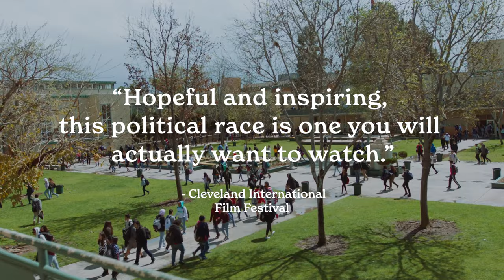The Youth Governor | Official Trailer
IN THEATERS & ON AMAZON & APPLE TV AUGUST 26.

4000 teenagers simulate every facet of their state government including elections, deciding court cases, and passing legislation. Three candidates emerge in the inspiring race for Youth Governor.